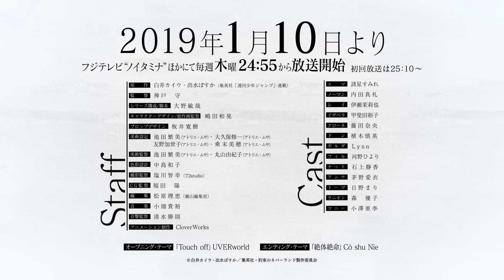TVアニメ『約束のネバーランド』PV第2弾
TVアニメ『約束のネバーランド』
2019年1月10日よりフジテレビ“ノイタミナ”ほかにて放送開始
Amazon Prime Videoにて見放題独占配信

【STAFF】
原作：白井カイウ・出水ぽすか（集英社「週刊少年ジャンプ」連載）
監督：神戸 守
シリーズ構成/脚本：大野敏哉
キャラクターデザイン/総作画監督：嶋田和晃
プロップデザイン：板井寛樹
美術設定：池田繁美（アトリエ・ムサ）・大久保修一（アトリエ・ムサ）・友野加世子（アトリエ・ムサ）・乗末美穂（アトリエ・ムサ）
美術監督：池田繁美（アトリエ・ムサ）・丸山由紀子（アトリエ・ムサ）
色彩設計：中島和子
撮影監督：塩川智幸（T2studio）
CG監督：福田 陽
編集：松原理恵（瀬山編集室）
音響監督：清水勝則
アニメーション制作 ：CloverWorks

【主題歌】
オープニングテーマ/UVERworld「Touch off」
エンディングテーマ/Cö shu Nie「絶体絶命」

【CAST】
エマ：諸星すみれ
ノーマン：内田真礼
レイ：伊瀬茉莉也
イザベラ：甲斐田裕子
クローネ：藤田奈央
ドン：植木慎英
ギルダ：Lynn
フィル：河野ひより
ナット：石上静香
アンナ：茅野愛衣
トーマ：日野まり
ラニオン：森 優子
コニー：小澤亜李